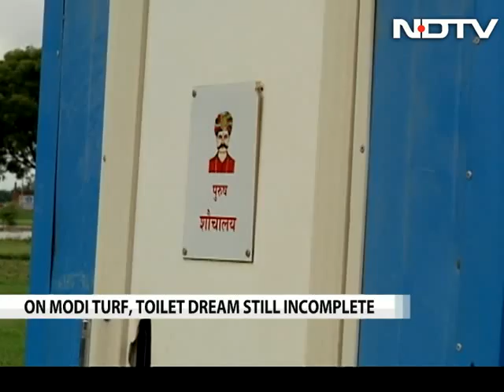'Toilet for all' remains a dream in PM Modi's model village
The lack of water and sewage dispersal in some 600 toilets of Prime Minister's Narendra Modi's model village Jayapura, just outside Varanasi, has reduced them to redundant showpieces.